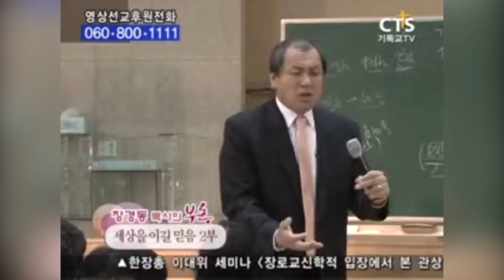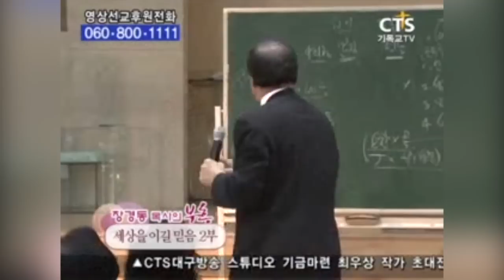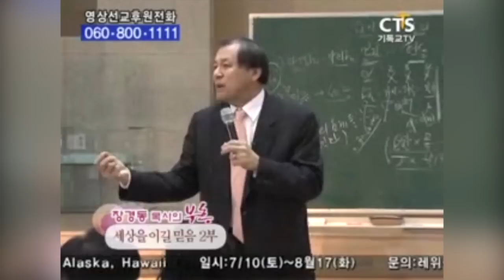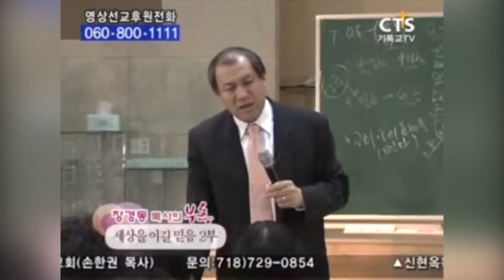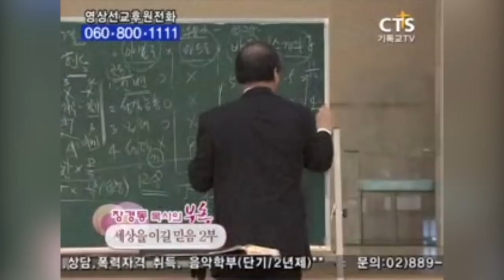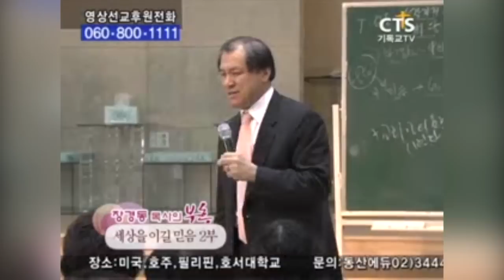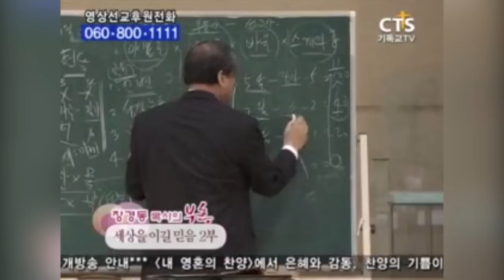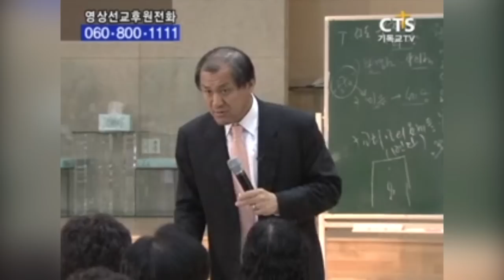장경동목사 부흥시리즈 | 세상을 이길 믿음 2부 [CTS2]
설교 제목 : 세상을 이길 믿음 2부